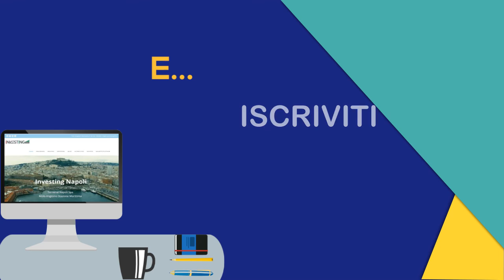Alessandro Aldrovandi protagonista a Investing Napoli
Scopri l'agenda di Alessandro Aldrovandi